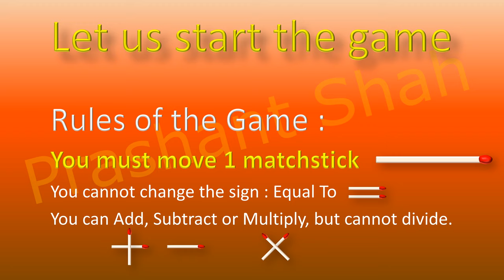Matchstick Puzzle 0-1=8